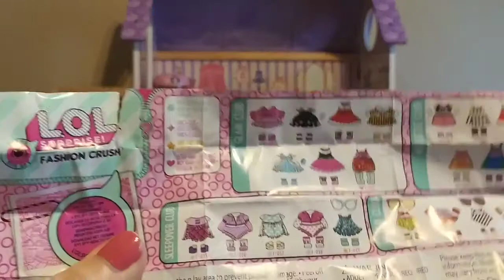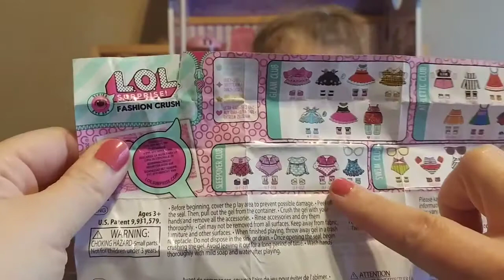*NEW* LOL Surprise Fashion Crush Opening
Today on Charlotte's Castle watch her own 2 different LOL Fashion Crush outfits!